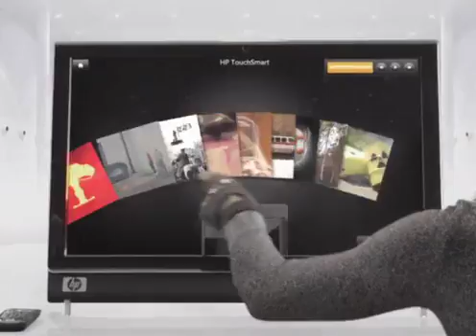Boom Boom Pow Black eyed peas